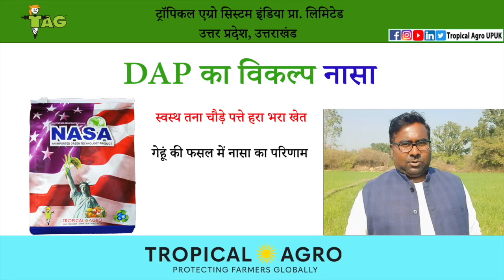DAP का विकल्प नासा || NASA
DAP का विकल्प नासा
स्वस्थ तना चौड़े पत्ते हरा भरा खेत || गेहूं की फसल में नासा का परिणाम
नासा के प्रयोग से DAP की बचत
किसान - देवेश वर्मा
ग्राम - फुलरई जिला - रायबरेली